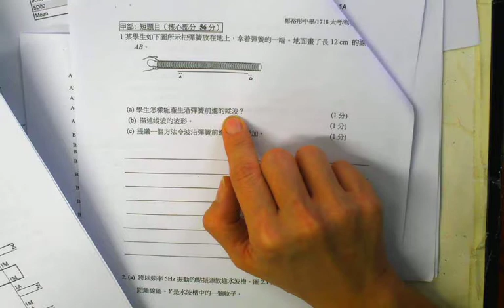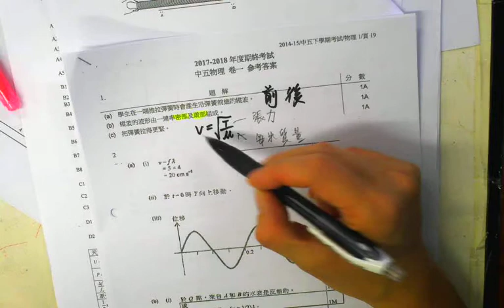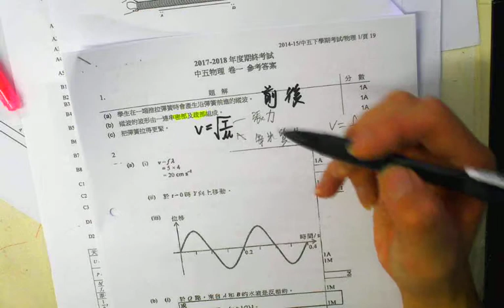1718 F5 Final Exam SQ 1 CYT